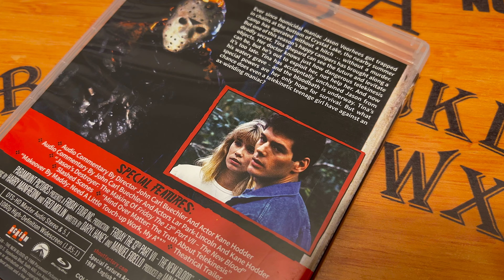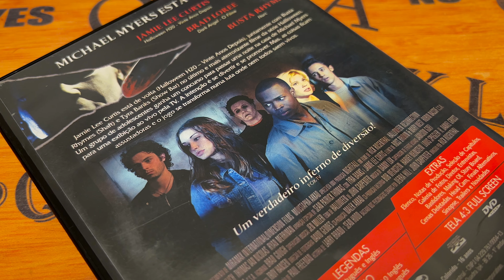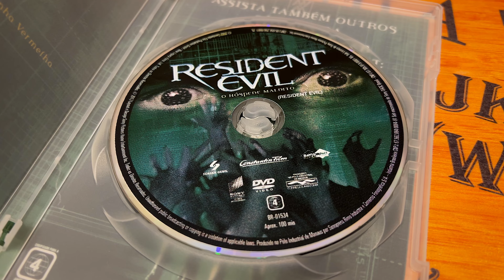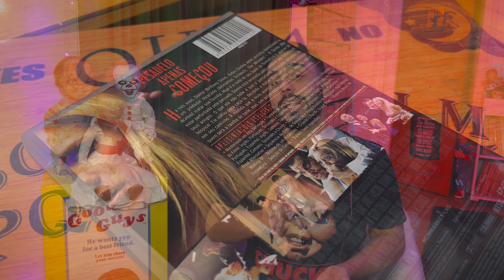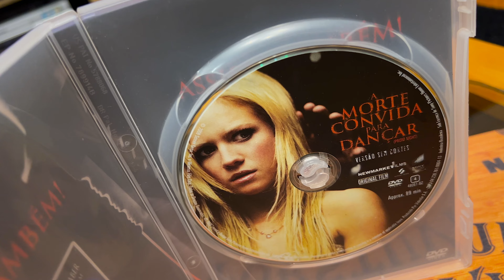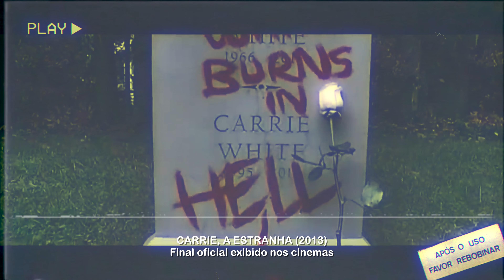FINAIS ALTERNATIVOS DE FILMES DE TERROR - VOL. 4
No vídeo de hoje, você confere a quarta fita de finais alternativos do terror com os diferentes caminhos que certos filmes poderiam ter seguido no encerramento de suas histórias. Dá o play e me conta se mudaria algum deles!

Neste vídeo: Sexta-Feira 13 Parte 7 - A matança continua, Resident Evil - O Hóspede Maldito, Halloween Ressurreição, A Morte Convida para Dançar e Carrie A Estranha.